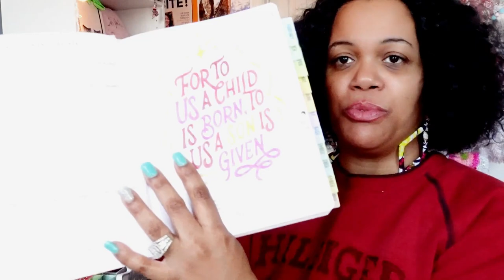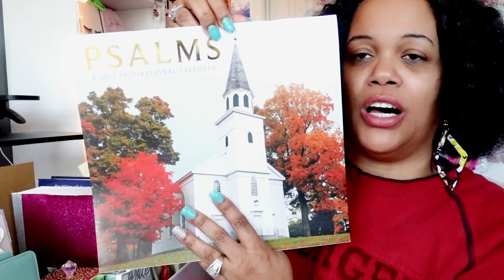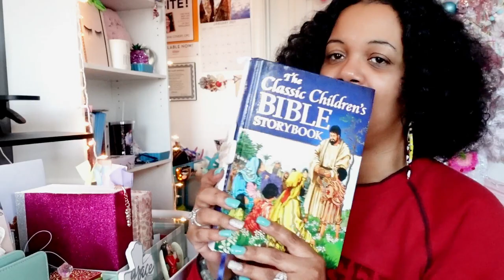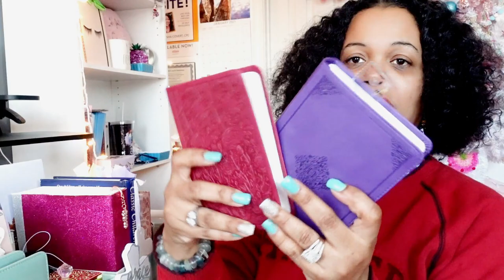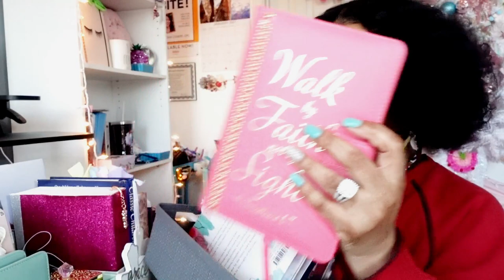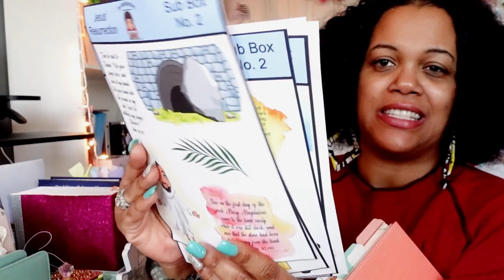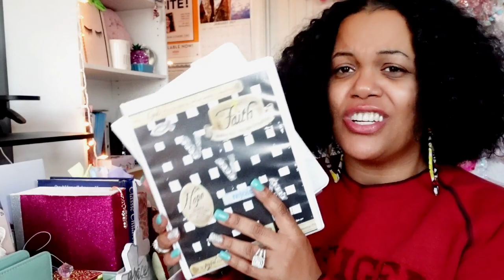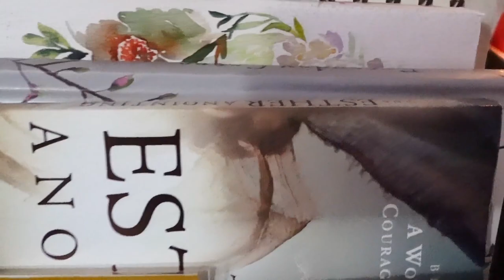MY NEW WAR CART | HOW TO CREATE SPIRITUAL STORAGE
I NO LONGER DO WAR CART CONTENT ON THIS CHANNEL.